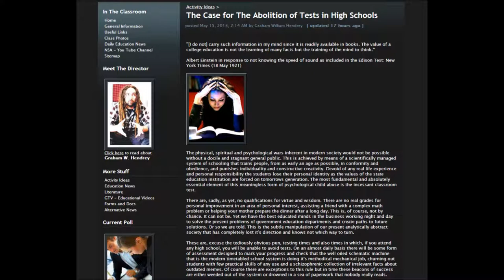NSA - THE CASE FOR THE ABOLITION OF TESTS IN HIGH SCHOOLS